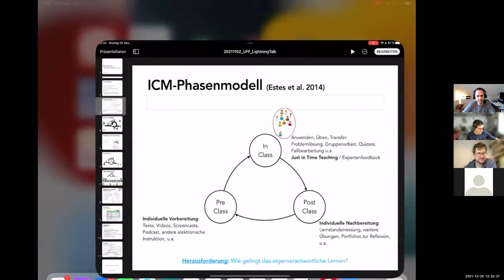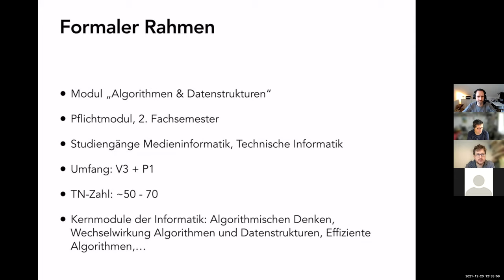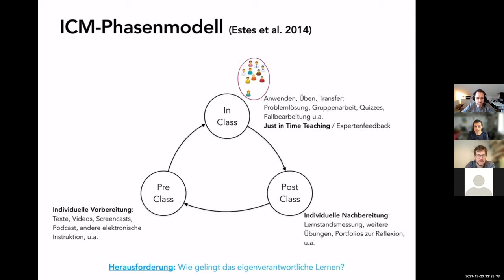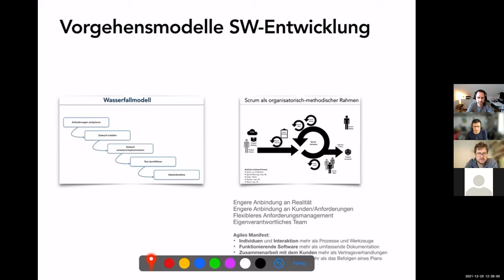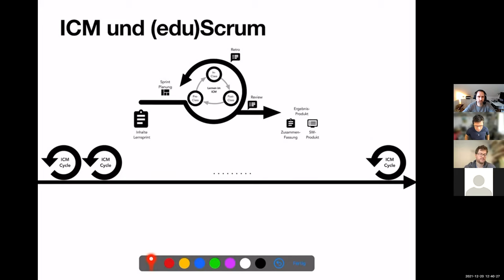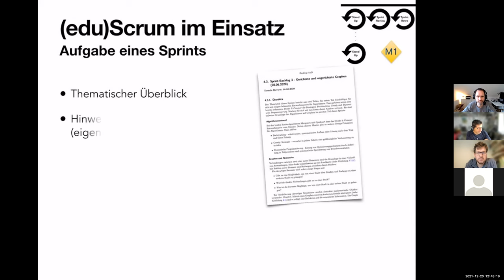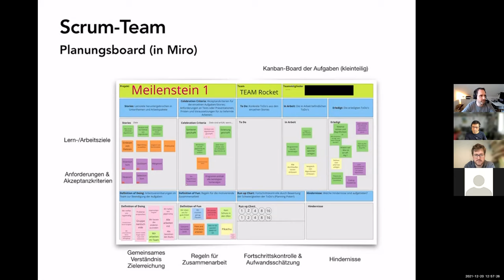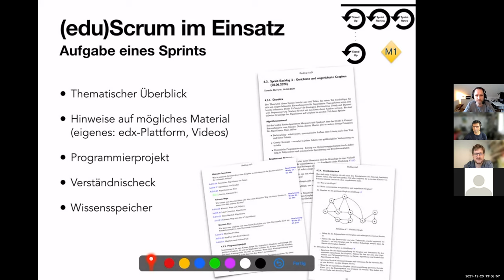Tools in der Lehre 9: Inverted Classroom und Scrum in der Lehre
Nicolas Meseth (Fakultät Agrarwissenschaften & Landschaftsarchitektur) , Jan-Hendrik Kramer (Institut für Musik) und Karsten Morisse (Fakultät Ingenieurwissenschaften und Informatik) von der Hochschule Osnabrück tauschen sich über die von Ihnen eingesetzten Tools in der "digitalen" Lehre aus.  In dieser Episode diskutieren wir über den Einsatz von Inverted Classroom in Kombination mit Scrum

Literaturhinweise zu Scrum & EduScrum
* Wijnands, W., & Stolze, A. (2019). Transforming Education with eduScrum. In D. Parsons & K. MacCallum (Eds.), Agile and Lean Concepts for Teaching and Learning: Bringing Methodologies from Industry to the Classroom (pp. 95–114). Springer.

*  Morisse, K., & Heidemann, C. (2021). Inverted Classroom kombiniert mit Scrum für die Informatik-Lehre. 9. Fachtagung Hochschuldidaktik Informatik (HDI) 2021, 133–138.